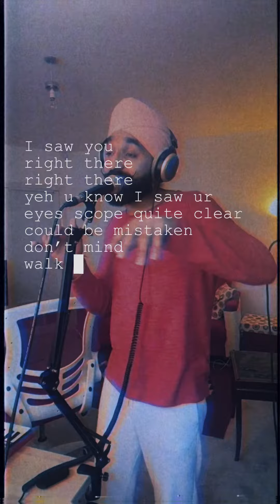Song Idea - “Right There”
Jump on the duet :-)